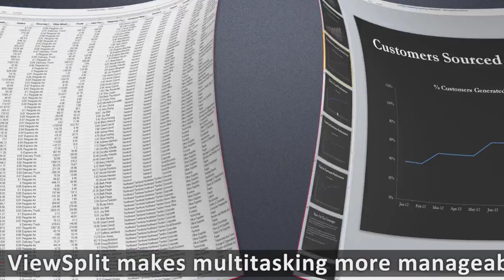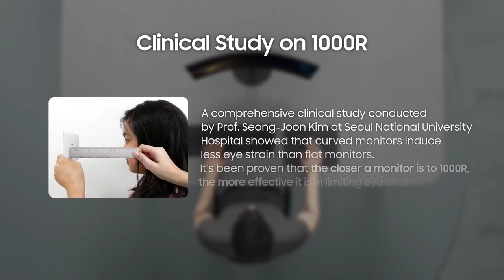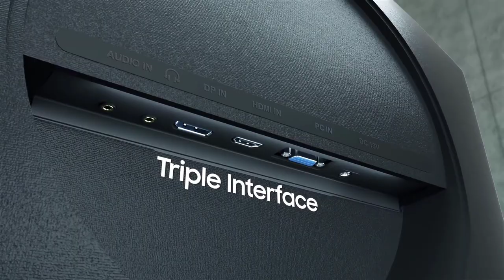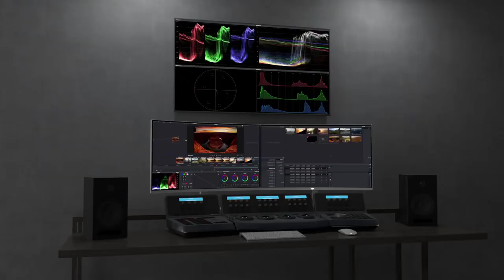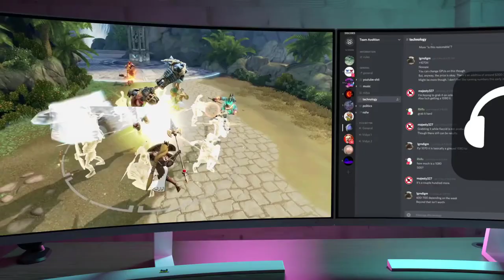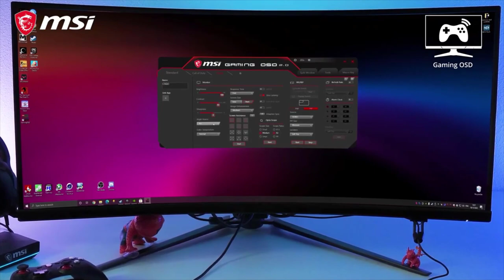Top 5 Best Curved Monitors to Buy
In this video we shared top 5 best curved monitor.

5 ► ViewSonic VP3881 38-Inch Premium Curved Monitor
Amazon US
4 ► SAMSUNG 32-inch T55 Series
Amazon US
3 ► Dell S3221QS 32 Inch Curved 4K UHD
Amazon US
2 ► ViewSonic VX3216-SCMH-W 32 Inch
Amazon US
1 ► MSI MPG ARTYMIS 343CQR 1000R
Amazon US